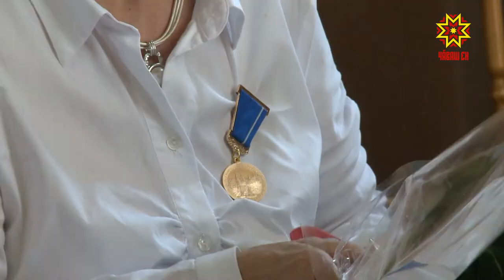Награждение новых почетных граждан Чебоксар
В преддверии Дня города в столице Чувашии чествовали почетных граждан и награждали горожан, которые внесли заметный вклад в развитие Чебоксар.